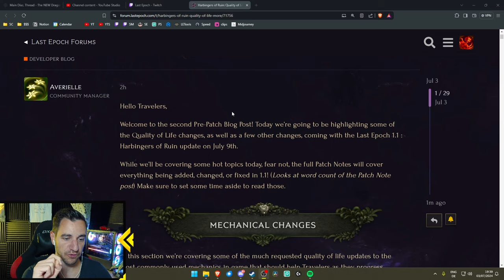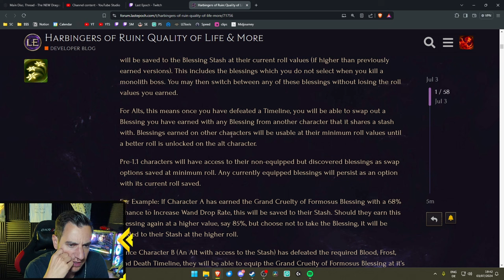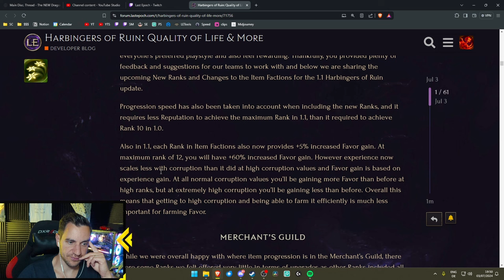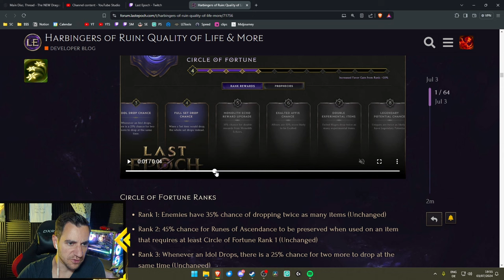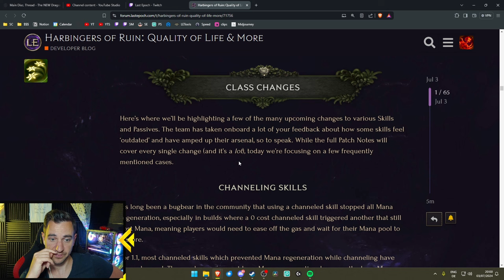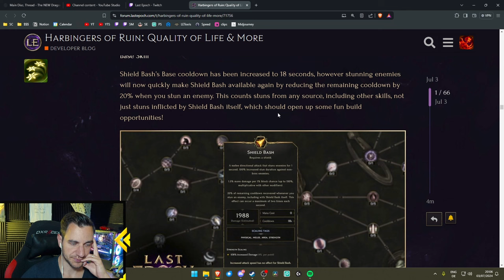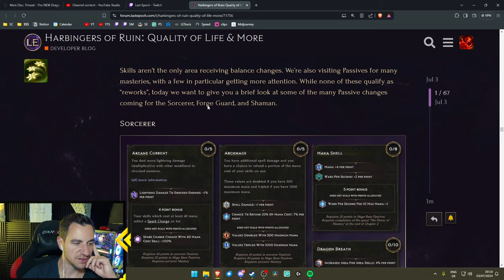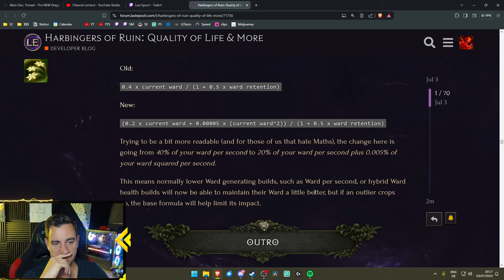SO MANY CHANGES! - Last Epoch PATCHNOTES CYCLE 2 Quality of Life Updates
*Follow me below, thank you for the support!*
Last Epoch ZERO to HERO Beginner GUIDES:
LAST EPOCH GUIDES (no particular order):
LAST EPOCH BUILDS:
💀 ACOLYTE 💀

🧙‍♂️ MAGE 🧙‍♂️
Get LAID EZ:
Video Title Ideas (for the algorithm!):
last epoch updates, last epoch leaks, last epoch new items, last epoch new uniques, last epoch new cycle, last epoch cycle 2, last epoch 1.1, last epoch dev stream

OVERVIEW:
0:00 - BLESSINGS NEW!
5:17 - Ladder Improvements
8:06 - Loot Filter with LP!!
10:33 - Item Factions UPDATES HUGE
18:32 - Corruption and Shade of Orobyss Updates
22:00 - CLASS CHANGES!!!
24:05 - SKILL CHANGES!!!
31:00 - PASSIVE CHANGES!!!
36:00 - WARD REWORK!!!